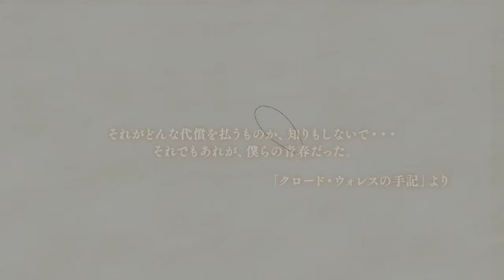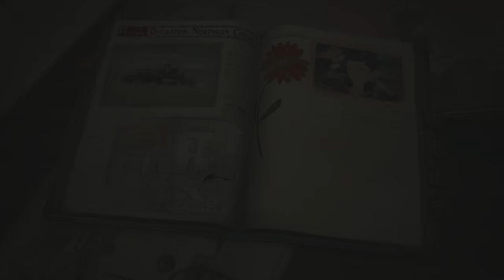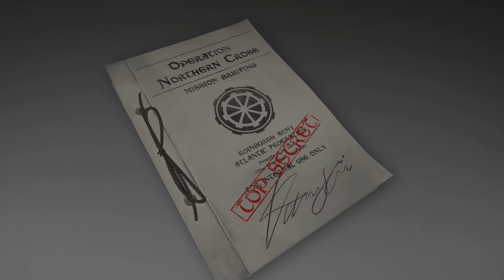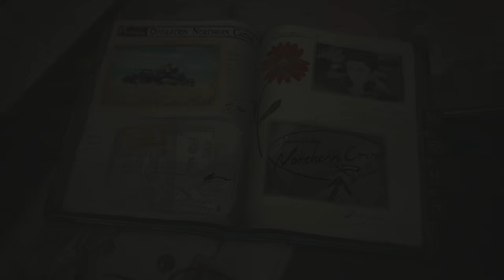It's Finally Here!!! [Valkyria Chronicles 4] Trial Demo Part 1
I play games live on Twitch

Other Channels
KitaSean2

Partnered with Curse: UNION for GAMERS